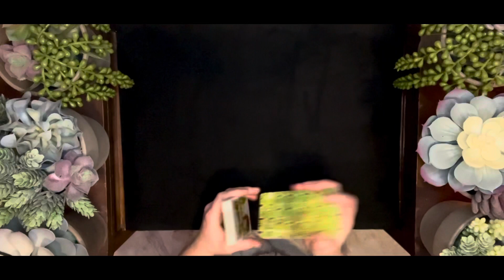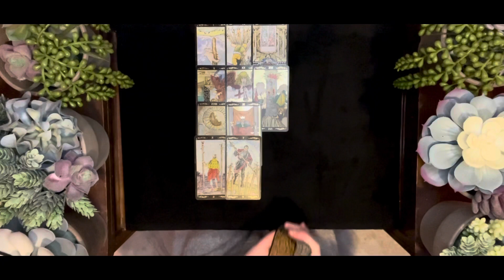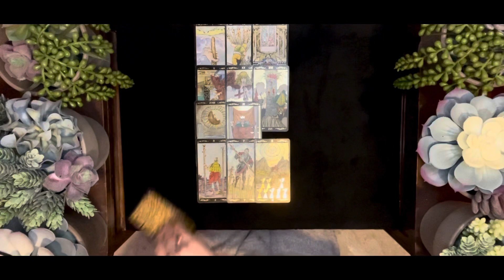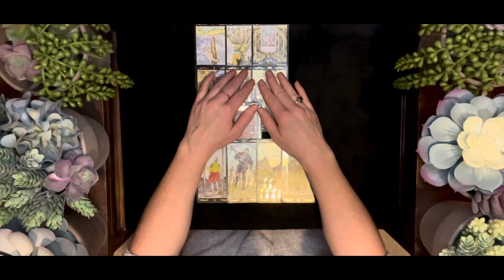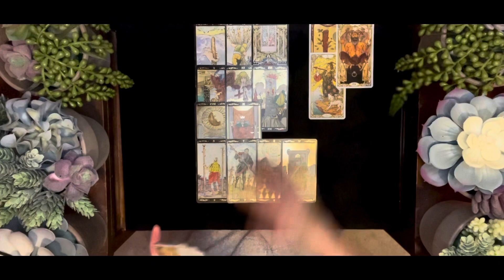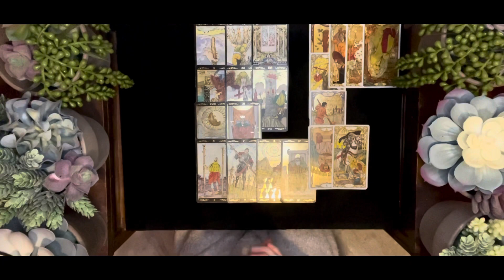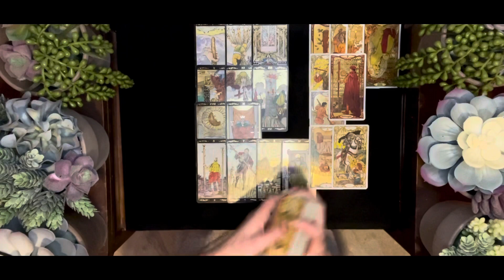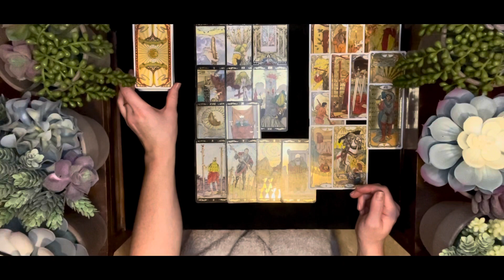SCORPIO Tarot December 2021"NO TIME TO WASTE. YOU GOT BIGGA VISIONS!"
Thank you for checking out my channel @Wild Pearl Tarot . These are general readings. Take what resonates and leave the rest. I'm sending you all love and light.